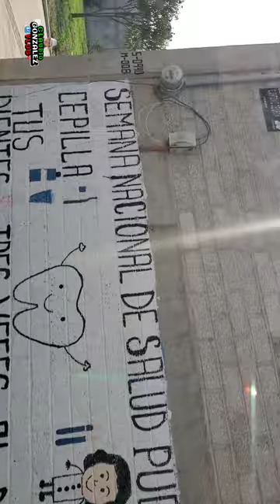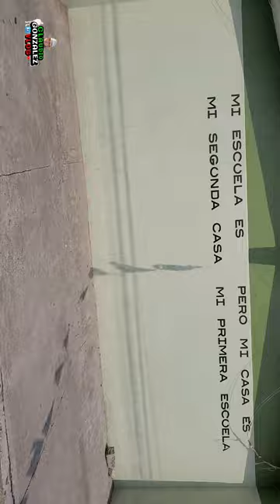San Miguel Allende Y San Jorge Nuchita